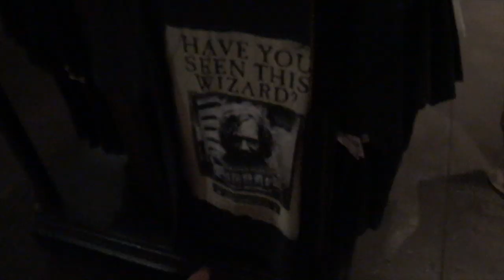Filch's Emporium Harry Potter Land 20/31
Letterboxd : LunaMeow

***If you're reading this then you are a true Luna Head comment, "hp" so I know who you are!